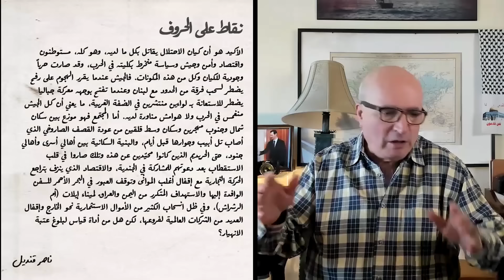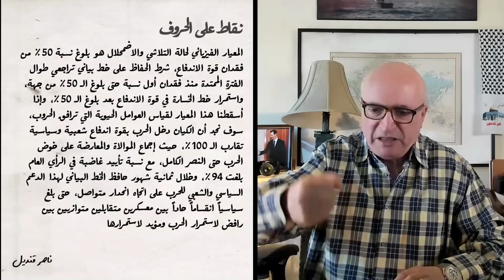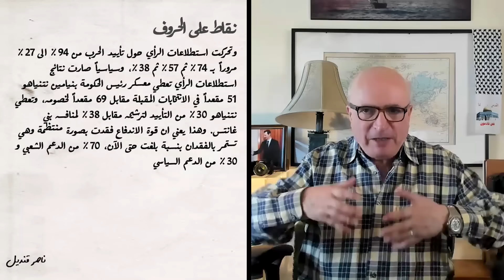ماذا يحمل هوكشتاين؟ وكيف نقيس بلوغ الكان عتبة الانهيار؟ بانوراما 17-6-2024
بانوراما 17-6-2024